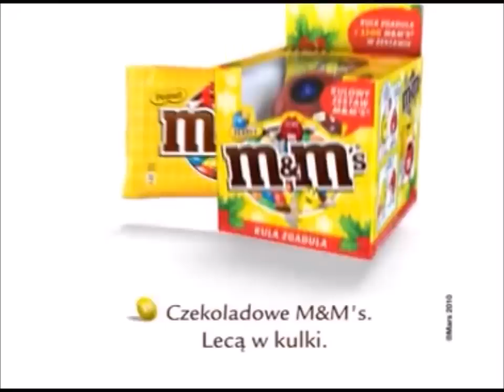My Collection of Poland M&M'S Animations!